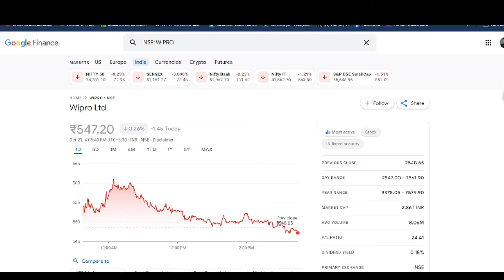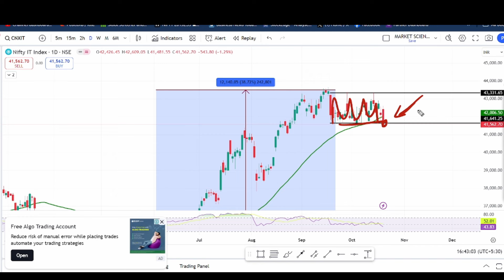wipro share latest news | wipro share big breakout news | wipro share analysis | wipro bonus news